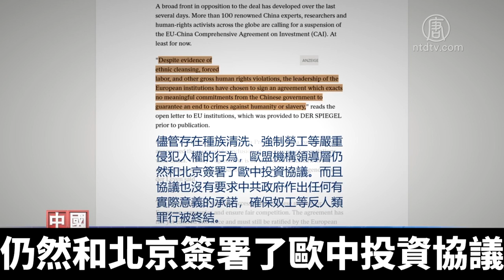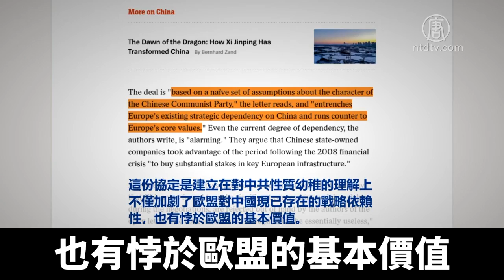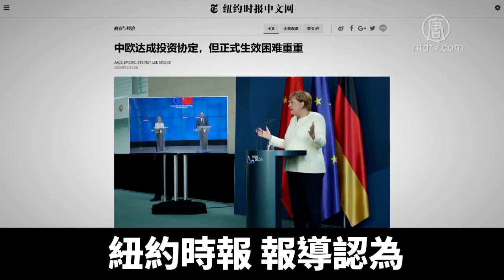上百名專家呼籲歐盟：擱置歐中投資協定 ｜@ChinaBreakingNewsTV ｜20210128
在經過長達七年的談判後，中共和歐盟在2020年底，達成了歐中投資原則性協議。儘管中共表面上對歐盟作出了諸如市場准入、不強制轉讓技術等承諾，但協議還是遭到多方質疑。